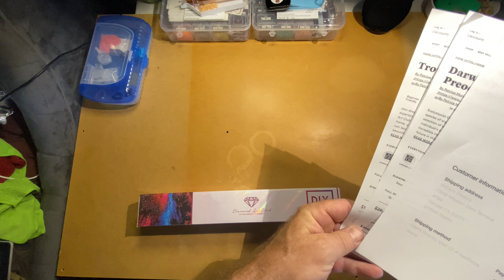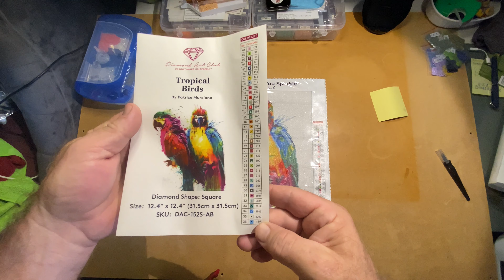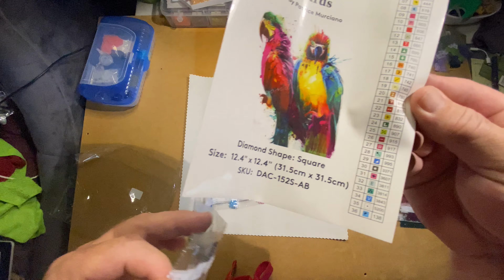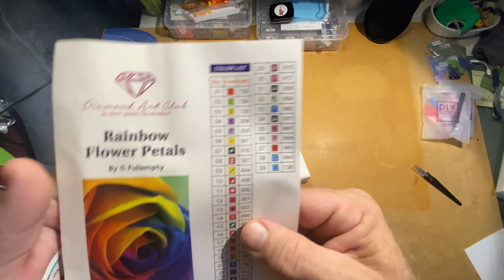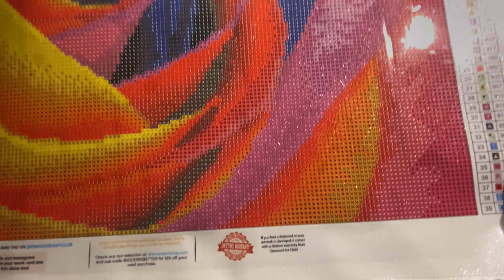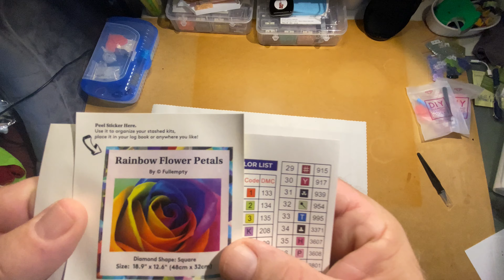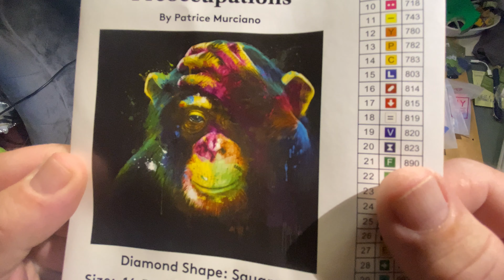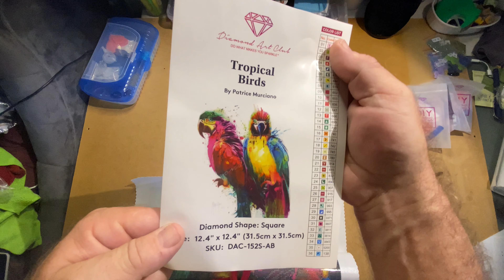DIAMOND ART CLUB UNBOXING #6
** Tropical Birds, (32x32cm) 12.6”x12.6”, Art By: Patrice Murciano 36 Colors w/3 AB’s

** Rainbow Flower Petals, (32x48cm) 12.6”x18.9”, Art By: Shutterstock.com, 39 Colors W/4 AB’s

** Darwin’s Preoccupations (42x42cm) 16.5”x16.5”. Art Bu: Patrice Murciano, 34 Colors no AB’s

Links, Shops, & Stores that I frequently visit:

Amazon USA: 60 colors Diamond Painting replacement Square/Round Drills: Excellent Quality Drills –
Replacement Square/Round Drills (In Video).

Elizabeth Ward Storage Containers
Extra storage Pods – Small pack of 13
Medium pack of 5
Pack of 8
Large pack of 3

28 Grid Bead storage Containers Pack of 3

Cover Minders

DP Pens – Jims Hand made pen shop

DP Trays, Cover Minders, Wax Pods & More - My3Ddesigns

Extra Sparkle/AB Drills, Stickers, Cover Minders & More - Diamond Paint with Sparklers